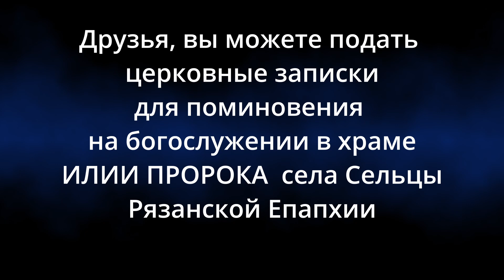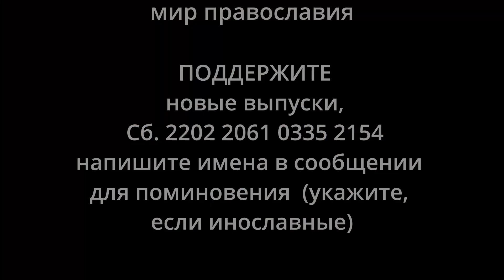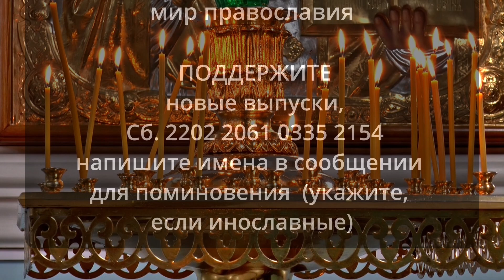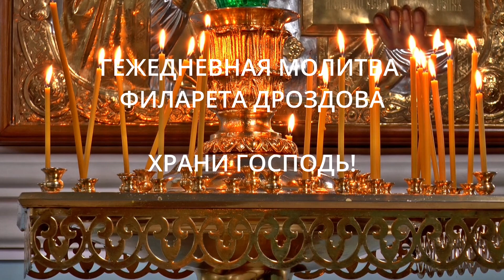КАНОН ДНЯ 31 ДЕКАБРЯ праведному Симеону Верхотурскому